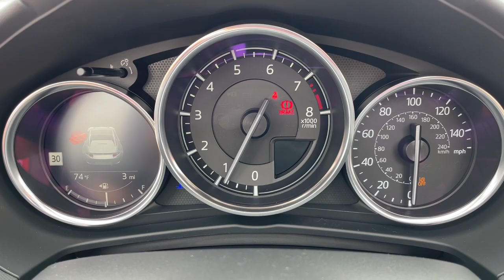2023 Mazda MX-5_Miata_RF Phoenix, Chandler, Gilbert, Tempe, Maricopa 230218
Soul Red Crystal Metallic New 2023 Mazda MX-5_Miata_RF Grand Touring available in 7777 South Test Drive, Temple, Arizona at Horne Mazda. Servicing the Phoenix, Chandler, Gilbert, Tempe, Maricopa, AZ area.

MX-5_Miata_RF Grand Touring
2023 Mazda MX-5_Miata_RF Grand Touring - Stock#: 230218

Horne Mazda
7777 South Test Drive